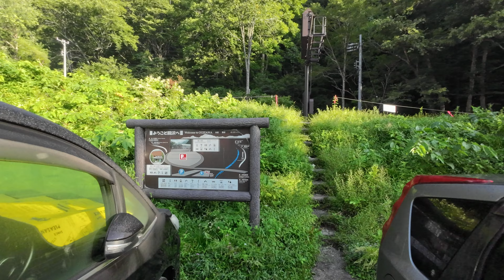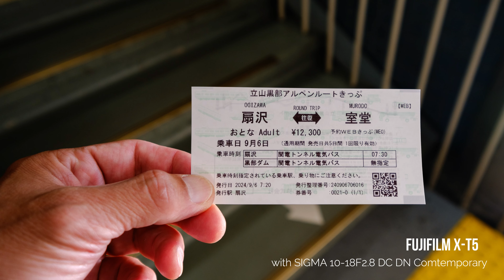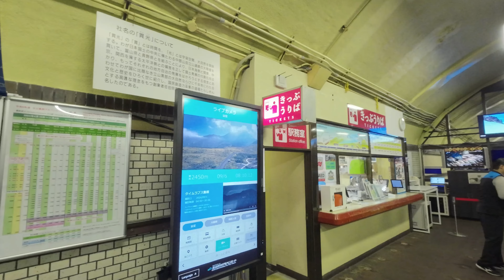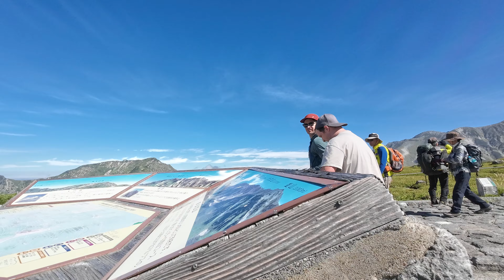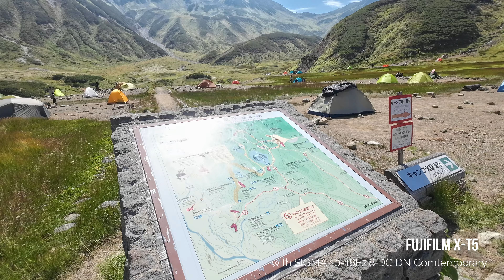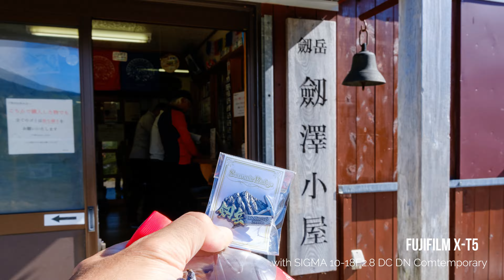剱岳・剱御前 DAY1(扇沢〜室堂) 6-7 SEP 2024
今回は扇沢より立山黒部アルペンルートを使って室堂に入りました。
7:30始発の電気バスで黒部ダムへ行き、ケーブルカーとロープウェイで大観峰まで標高を上げます。最後は今年で廃止で電気バスに代わるトロリーバス(架電式無軌条電車)で室堂まで。
1日目は、立山・剱岳は澄み渡る快晴が朝から夕方まで続き、雷鳥沢から前剱岳経由で剣沢キャンプ場へ入りました。
百高山は、前剱と剱岳2座登頂で、残り15座となります。

■ビデオ目次
00:00 扇沢駅
07:42 室堂駅
11:24 雷鳥沢野営場
13:41 剱御前
15:02 剱澤キャンプ場
17:51 剱澤小屋